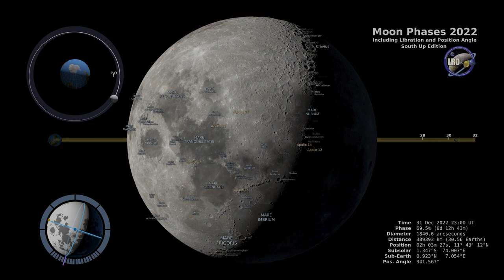Moon Phases 2022 – Southern Hemisphere – 4K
This 4K visualization shows the Moon's phase and libration at hourly intervals throughout 2022, as viewed from the Southern Hemisphere. Each frame represents one hour. In addition, this visualization shows the Moon's orbit position, sub-Earth and subsolar points, and distance from the Earth at a true scale. Craters near the terminator are labeled, as are Apollo landing sites, maria, and other albedo features in sunlight. Video credit: NASA’s Goddard Space Flight Center Data visualization by Ernie Wright (USRA) Producer & Editor - David Ladd (AIMM) Music provided by Universal Production Music: “Blossom Hills” – Achille Richard This video can be freely shared and downloaded While the video can be shared without permission, the music and some individual imagery may have been obtained through permission and may not be excised or remixed in other products.